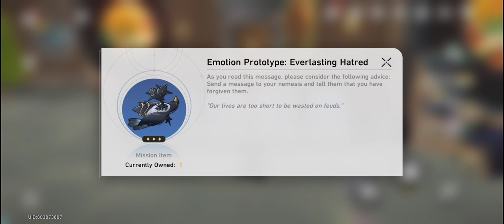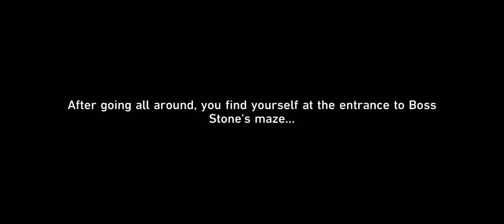Honkai: Star Rail Gameplay (700)